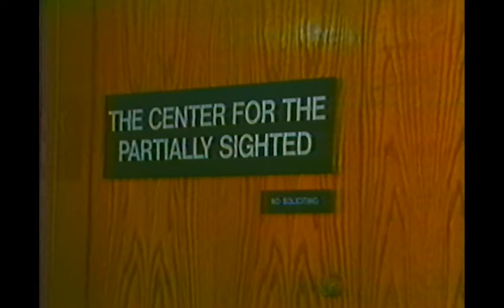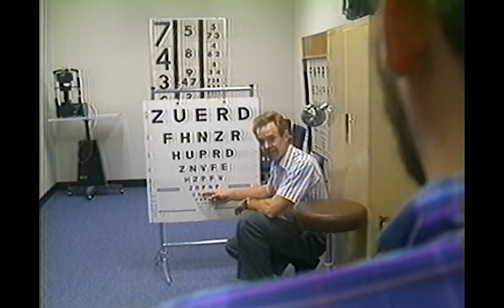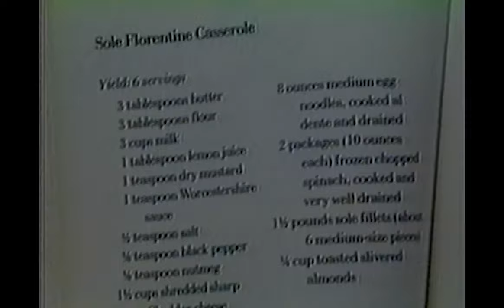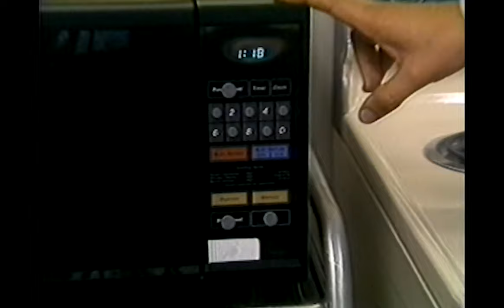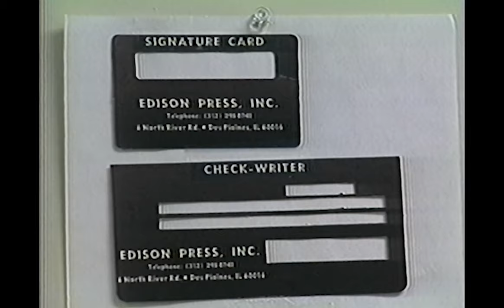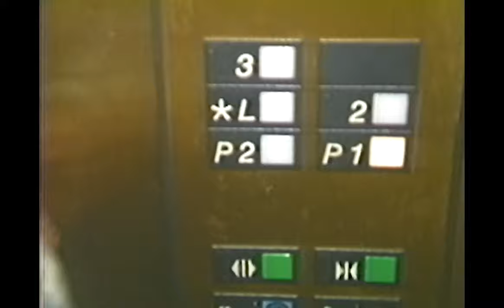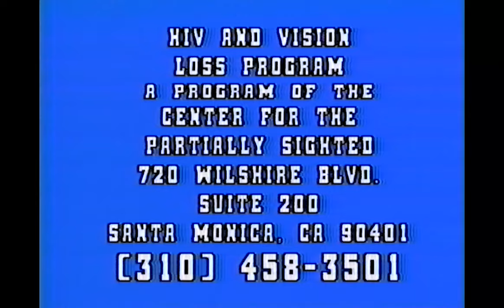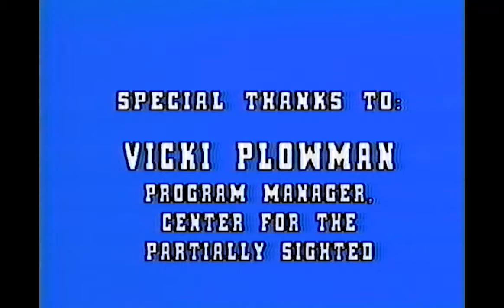AIDS Vision - HIV and Vision Loss Program (1993)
Featuring:
Dr. David Boyer - Associate Clincal Professor of Ophthalmology, USC
Dr. Tina MacDonald - Optometrist, Center for the Partially Sighted
Joey Terrill - Center for the Partially Sighted
Charles Gee - Client, Center for the Partially Sighted